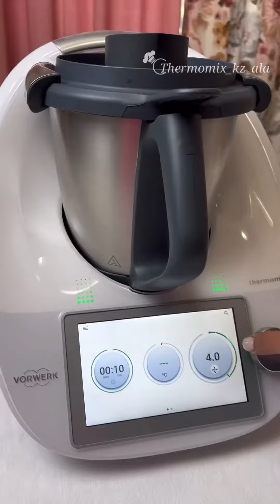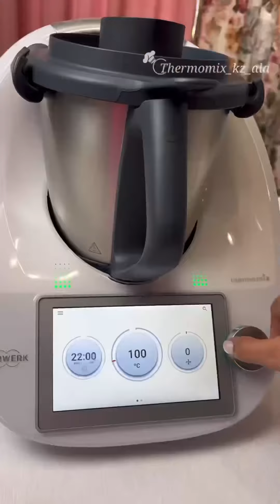Кабачки в остром соусе 🌶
Ингредиенты:
ИНГРЕДИЕНТЫ
60 г чеснока (10 зубчиков) 180 г сладкого болгарского
перца, без семян, кусочками
1 стручок красного жгучего перца, без семян
1000 г кабачков,
помытых, кусочками
80 г сахара
1 ч.л. соли
70 г томатной пасты
80 г растительного масла 180 г столового уксуса, 9%

Приготовление:

1. Поместите в Миксерную чашу чеснок и измельчите
4 сек/скорость 8. Выложите в небольшую миску и отставьте. 2. Добавьте сладкий и жгучий перец, измельчите
5 сек/скорость 5.
3. Добавьте кабачки и измельчите 8 сек/скорость 3.
4. Добавьте сахар, соль, томатную пасту, растительное масло, перемешайте Лопаткой и готовьте
22 мин/100 c/
/скорость 🥄
5. Через отверстие в крышке Миксерной чаши влейте уксус и чеснок и готовьте еще 3 мин/100°C/ /скорость. Разложите кабачки в подготовленные стерилизованные банки, закатайте, переверните крышками вниз, дать полностью остыть и храните в темном месте.